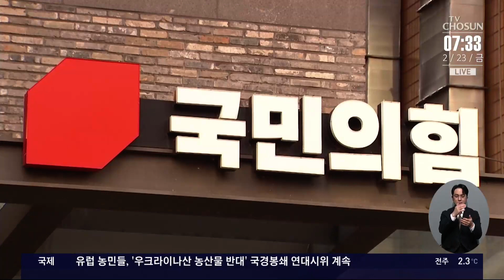한동훈, ‘계양을’ 방문해 원희룡 지원…'비례' 국민의미래 창당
국민의힘 한동훈 비대위원장이 오늘 인천 계양을을 찾아 원희룡 전 장관 지원에 나섭니다. 계양을은 이재명 민주당 대표와 원 전 장관의 대결이 예상돼 이번 총선 최대 격전지로 꼽힙니다. 국민의힘 비례위성정당인 '국민의미래'도 오늘 창당식을 갖습니다.